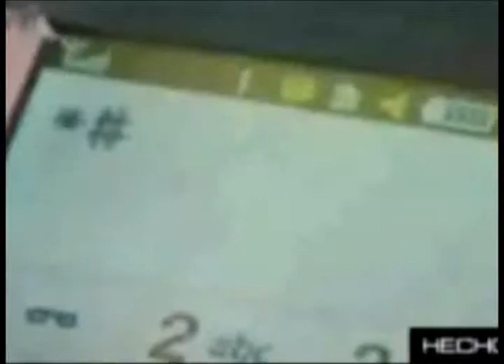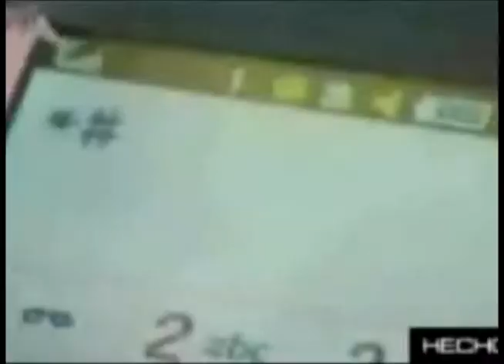Alertan a niños del estado por plagios y extorciones via telefonica